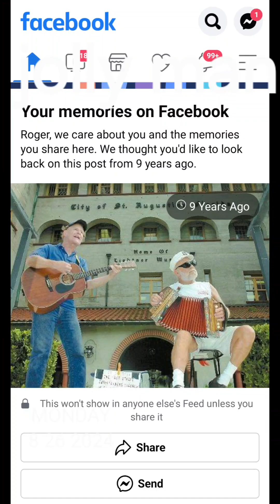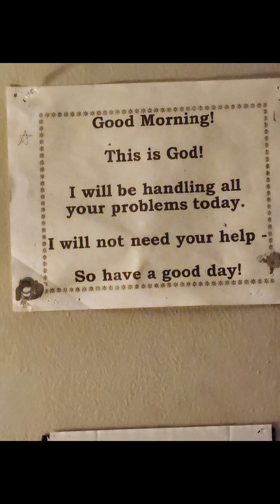Jolly Man in transition to healing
As a little boy traumatized, somewhere between the ages of three and five I have been diagnosed b p d. As a direct result of trauma from my siblings and my mother's siblings.